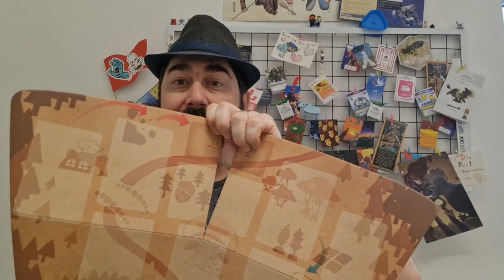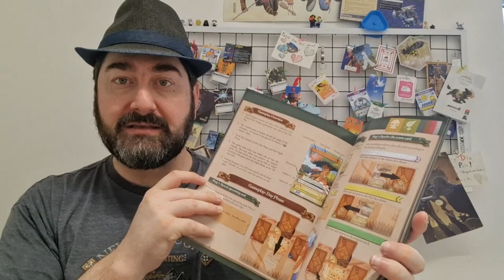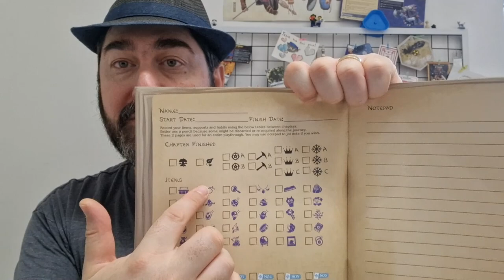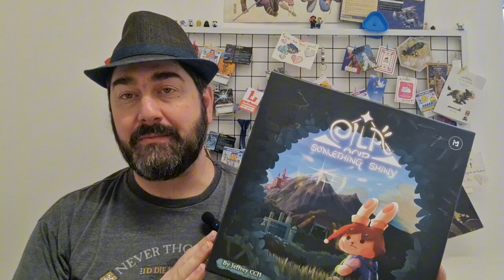Eila and Something Shiny - Review - 5 Minutos de Guerra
No vídeo "Review de Eila and Something Shiny", o Edu Guerra apresenta uma visão geral do jogo, destacando sua proposta narrativa envolvente e como ela se diferencia de outros jogos de tabuleiro. Ele explica os principais componentes e como o jogo funciona, focando especialmente na forma como a história é contada e evolui durante a partida. O Edu comenta sobre a experiência de imersão, os desafios apresentados pelo jogo e como as decisões afetam o desenrolar da trama, além de mencionar sua opinião pessoal sobre os aspectos positivos e os possíveis pontos de melhoria do jogo. No final, ele compartilha suas impressões sobre a rejogabilidade e o impacto da narrativa na experiência geral de quem joga.